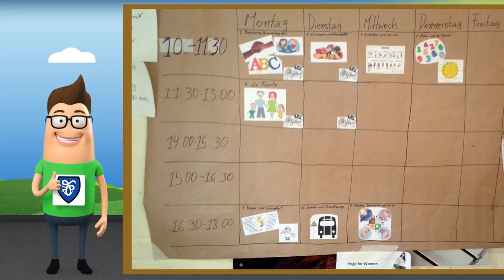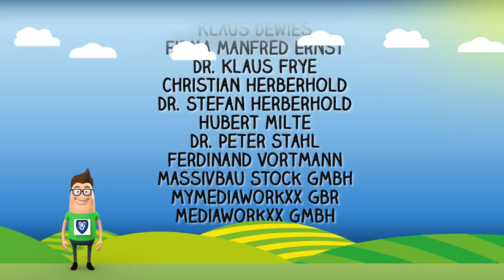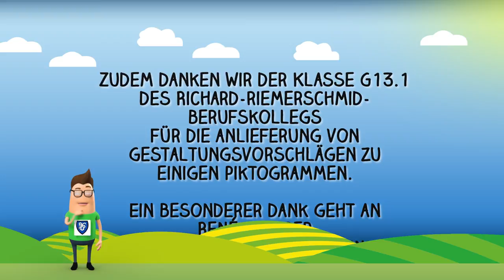full length refugee guide movie Haltern am See - english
Explain movie for refugees - Welcome to Germany!
Content: Arrival to Germany, constitutional law, arrival at the refugee camp, hygiene, emergency calls,  environment protection, bottle pledge, food, drinking, smoking, shopping, traffic and currency.